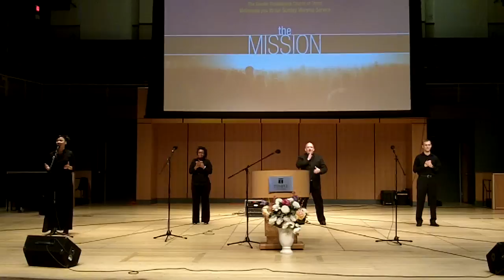He Wants It All - Forever Jones (live cover with sign language)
The four of us performed "He Wants It All" by Forever Jones at the Greater Philadelphia Church of Christ.

To worship God and learn more about Jesus, find a church nearby that preaches what Jesus preached, and strives to live just as he lived.

Also, post your thoughts or questions you might have about the Bible and Jesus.